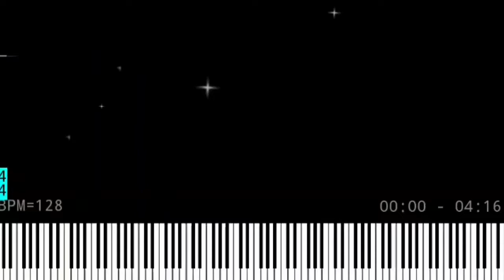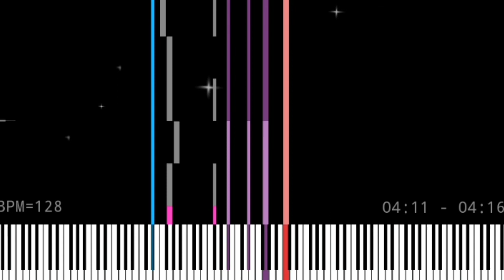you are a useless child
Автор: Nord V
Ноты: 5963
SF: DragonPianist Steinway Grand